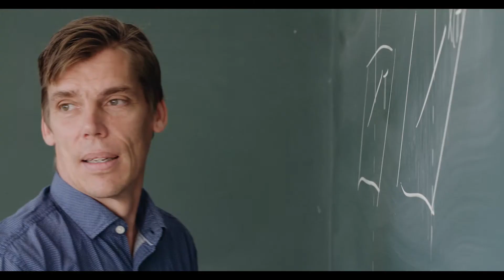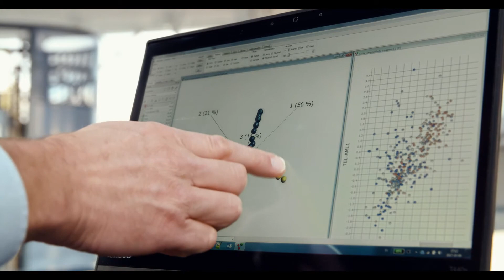Qlucore 10 years - Meet the professors behind Qlucore Omics Explorer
Meet Magnus Fontes Professor of Mathematics and Thoas Fioretos Professor of Clinical Genetics, founders of Qlucore Omics Explorer, and learn the story about the bioinformatics software that has helped scientists with fast and easy visualization and analysis of data for more than ten years. Meet us and our customers.

Qlucore Omics Explorer is a D.I.Y next-generation bioinformatics software for research in life science, plant- and biotech industries, as well as academia. The powerful and flexible visualization-based data analysis tool with inbuilt powerful statistics delivers immediate results and provides instant exploration and visualization of big data. The software is developed to allow the workflow which best suits you and your experiments and maximizes the outcome of your research.